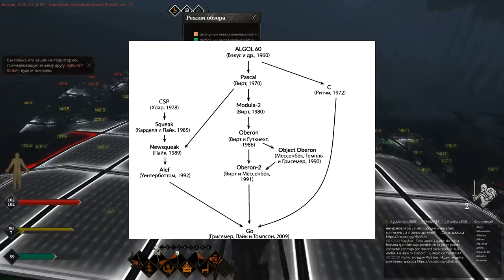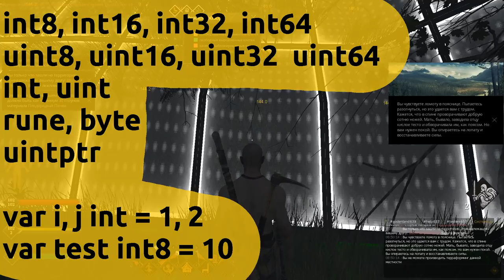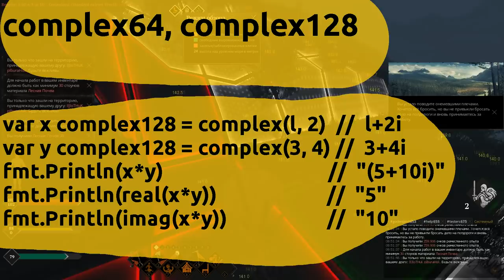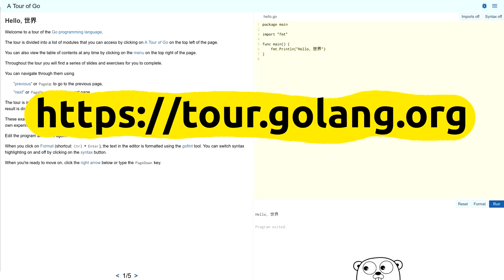Для чего нужен язык Go? Обзор языка программирования Go.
WebMoney
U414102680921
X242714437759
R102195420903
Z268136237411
Большое спасибо за помощь.